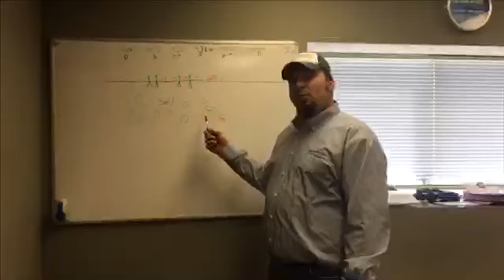Three Minute Ag, Snap Shot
Are you watching Three Minute Ag?  I bet your neighbor is watching right now.